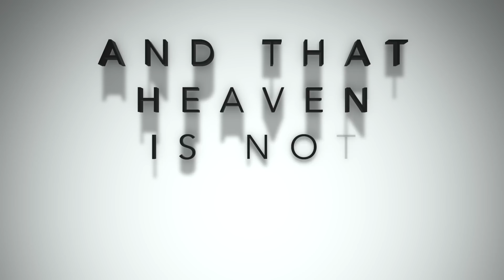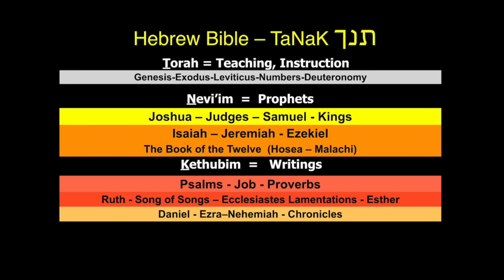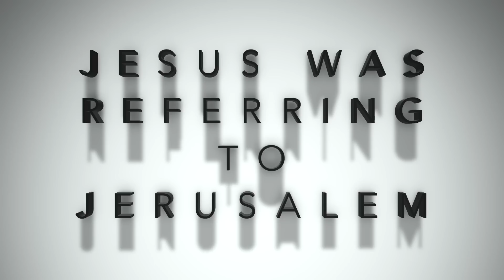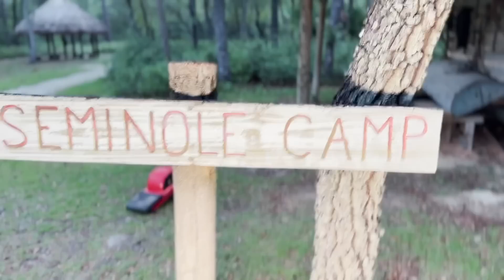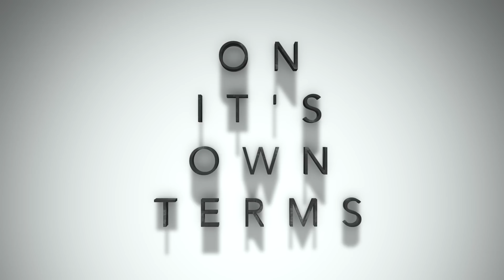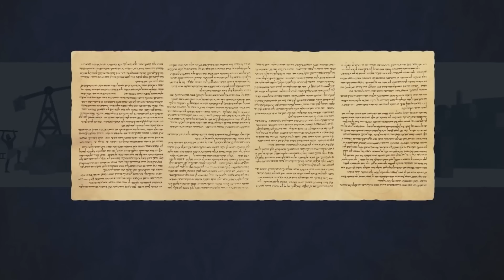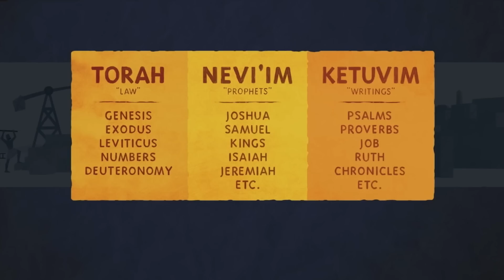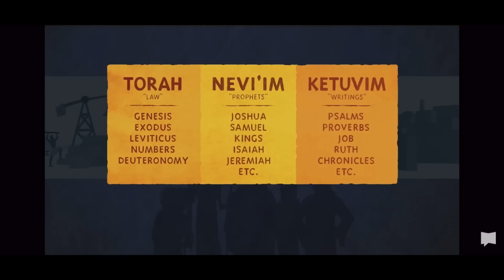"The Day of the Lord” (Tim Mackie, NT Wright & Jon Collins)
I am constantly saying
"The Beginning is Near."

Why...
multiple reasons
1st-  “Genesis” is near within the text.
… as I’m searching through scripture the melody of Genesis is always near.

2nd- to say the “Begining” is near  is also to point to the hope and joy that awaits the future of the cosmos because of Jesus. Resurrection, the ultimate union of heaven and earth, the new Jerusalem and what happens after the day of the lord have been skewed by so many Christians to be the “END” of all things.
Tim LaHaye, all of the doom and gloom Armageddon stuff, and so much more really put a hamper on my early belief and study of the Bible.
“the beginning“ is near stands against that mindset and focuses in on the hope of resurrection and new creation.

I learned this from Tim Mackie of the @bibleproject and @NTWrightOnline

I hope this video helps you like it helped me.